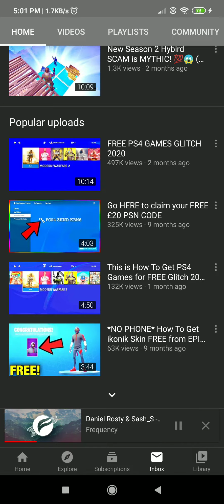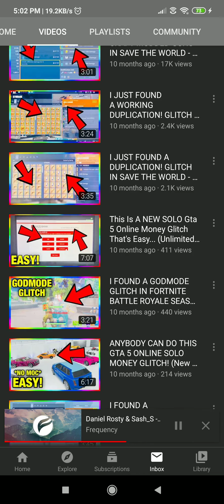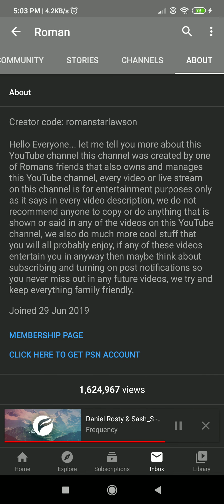Interesting YouTuber✌️FREE PS4 GAME GLITCH😎🤓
Awsome videos keep doing smart guy ✌️😎